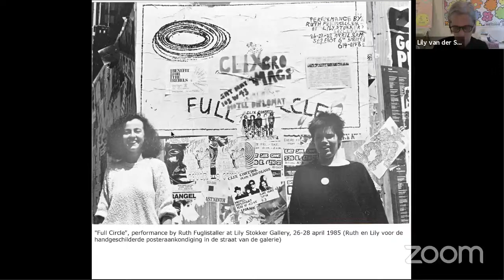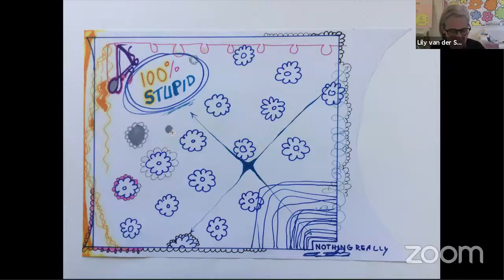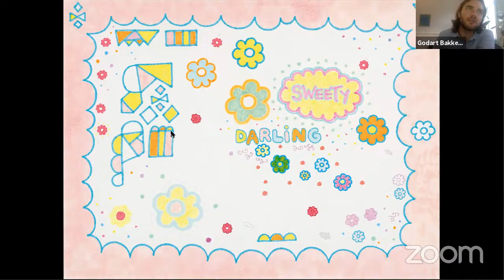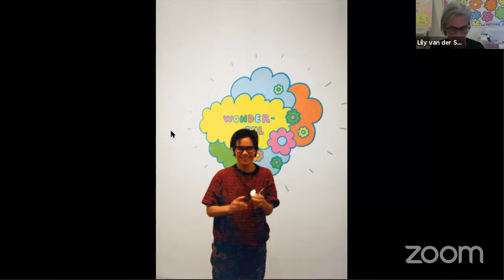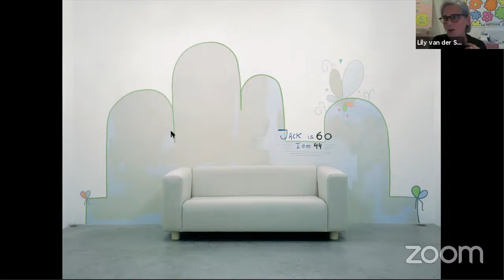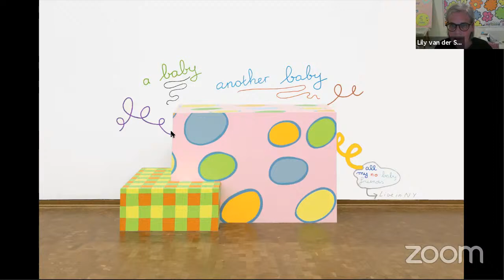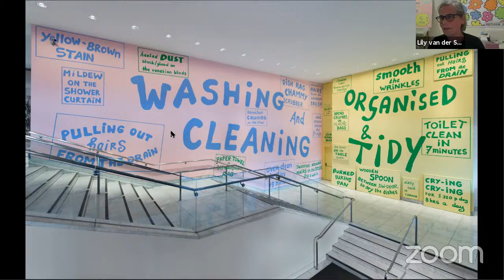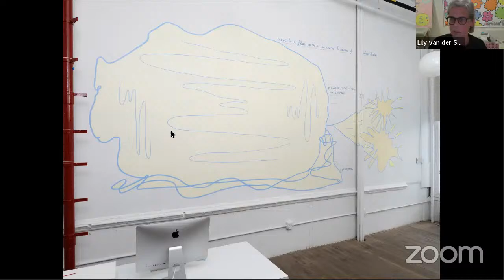KASKlezing: Lily van der Stokker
KASK & Conservatorium is de school of arts van HOGENT en Howest